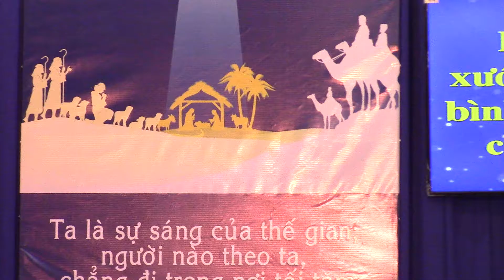Ô Nôel lại về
Ban Thiếu niên tôn vinh Chúa